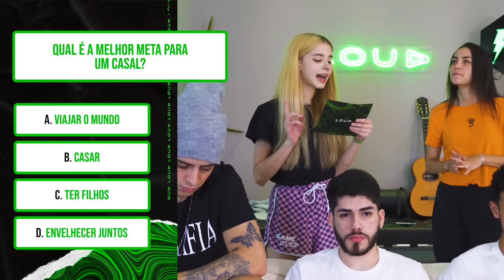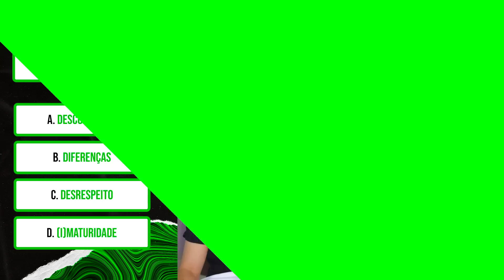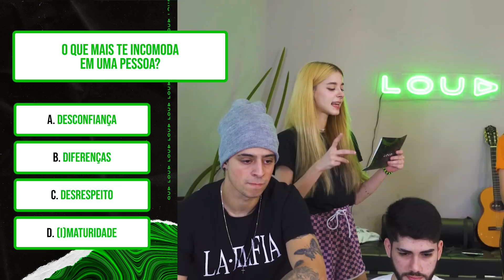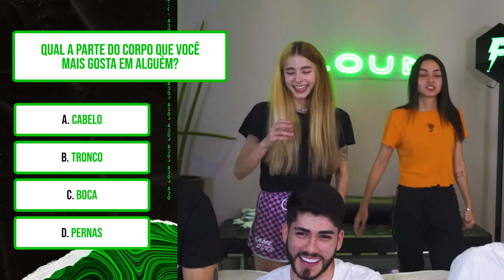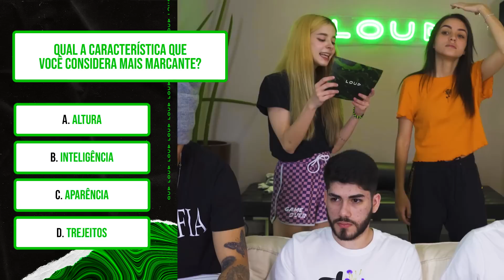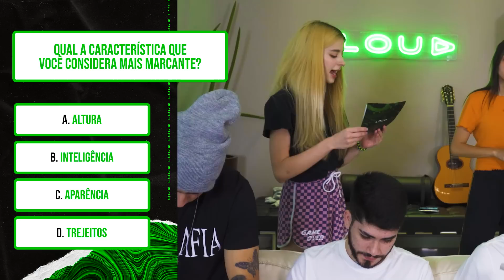QUEM SERIA O NAMORADO PERFEITO PARA A BABI NA LOUD?!